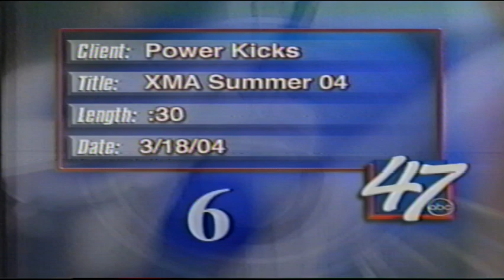Powerkicks XMA Commercial